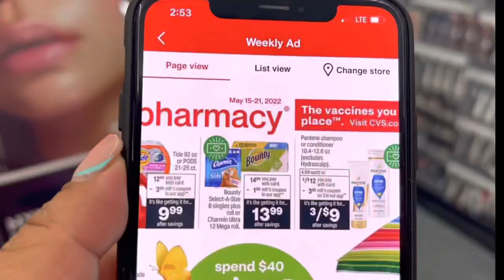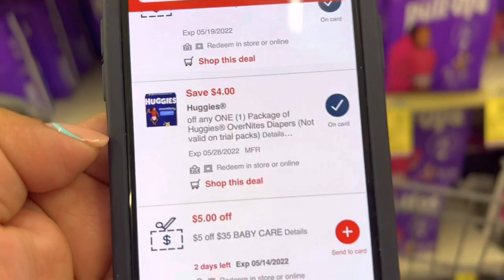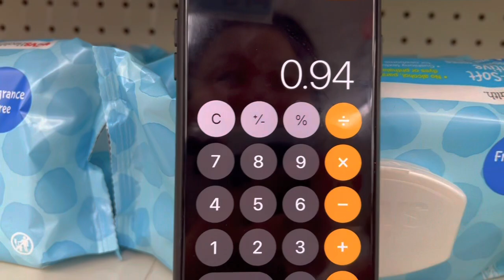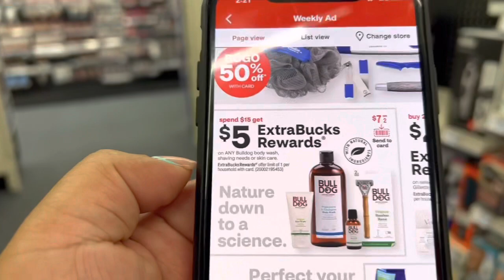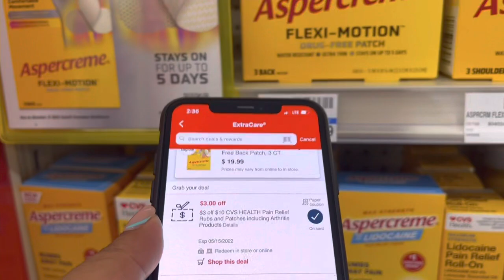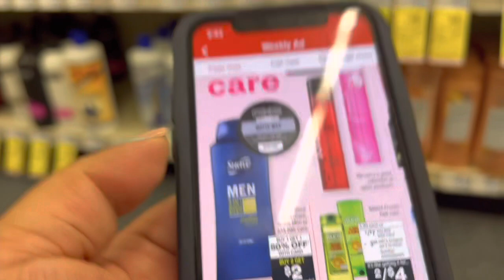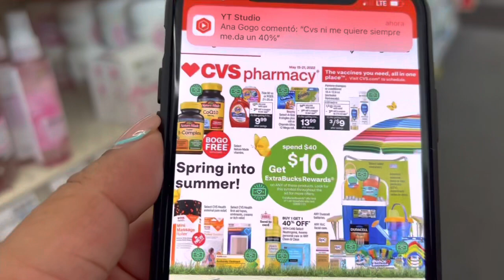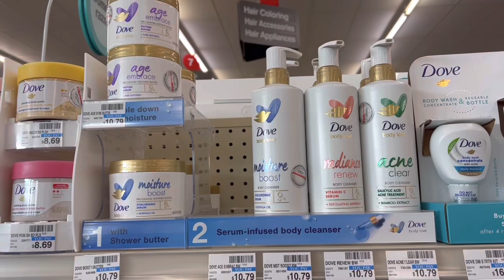NO TE RESISTAS A ESTAS OFERTAS 🔥CVS 05/15-05/21